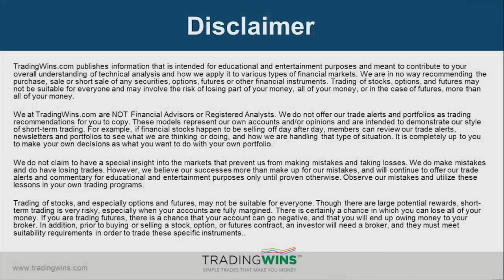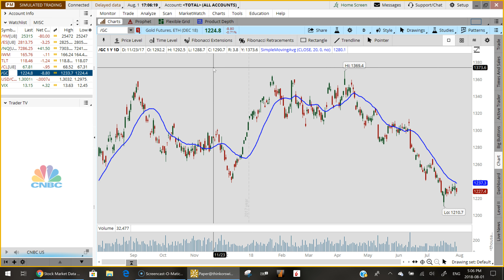Market Update Aug 1 2018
In today's update:

1)  Apple Inc. (AAPL)  helped the Nasdaq Composite Index close in positive territory but just about everything else closed lower. The Dow Jones Industrial Average dropped 81.37 points, The S&P 500 fell 2.93 points while they Nasdaq 100 closed higher by 35.50 points and the Russell 2000 finished lower by 1.53 points.

2) Gold Futures traded lower by $8.20 after the Federal Reserve decided to leave interest rates unchanged while Crude Oil Futures dropped sharply after a surprise increase in U.S. Crude stockpiles. The Bond Market closed significantly lower today resulting in the yield on the 10-year treasury note closing at 2.998.

3) It was another big day on the earnings front as both Tesla Inc. (TSLA) and Square Inc. (SQ) reported after market close. TSLA announced a bigger-than-expected loss but did beat on revenue and is trading higher by almost 4% while SQ beat expectations on both earnings and revenue but is trading lower by 2% in the after-hours trading session.